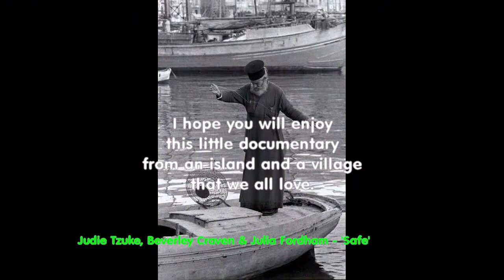old pictures from crete and paleochora part 1 movie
This is the start of a small project of documenting some of Paleochora's history based on photos published on several FB- groups - hope you like it! There's more!
Please publish old pictures if you have some!